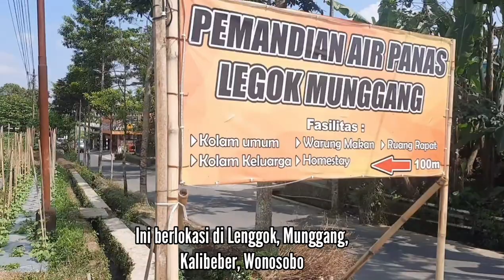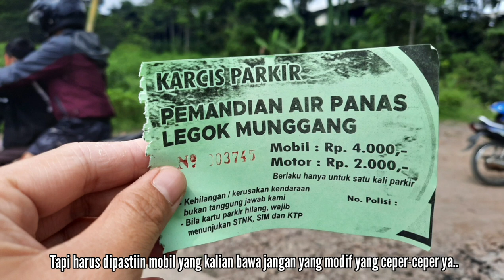Pemandian Air Panas 24 Jam di Wonosobo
Kenapa harus kungkum atau berendam air panas belerang?
Tekanan pada air belerang yang bersuhu panas dapat memberikan efek relaksasi pada otot dan persendian. Jika dilakukan secara rutin, berendam dengan air belerang dapat membantu melancarkan sirkulasi darah, sehingga menjaga stamina agar tidak cepat kelelahan.

Jadi mau kapan nih relaksasinya?